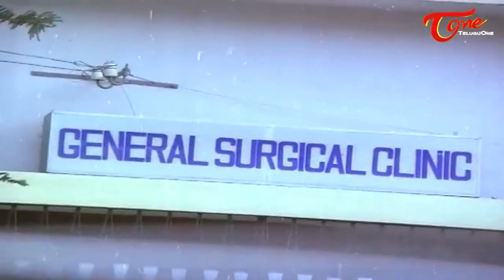Jandyala Comedy Scenes | Telugu All Time Hit Comedy Scenes Back To Back | NavvulaTV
Watch Naresh Hilarious Comedy Scenes From Srivari Sobhanam Movie. Telugu All Time Hit Comedy Scenes Back To Back From Srivari Sobhanam.